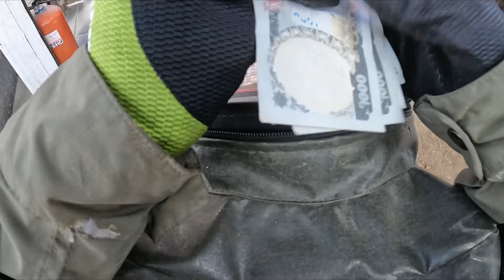Trying my own concept of Vlogging /EP 1/ KTM - PKH ( Approximately 200 KM of on and off-road riding)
Trying my own concept of Vlogging /EP 1/ KTM - PKR ( Approximately 200 KM of on and off-road riding)

Namaste, Aloha and Hola. Since my first travel vlog was extremely long, did not want to bore you guys by uploading four hours of content. I have decided to break it into smaller episodes. Please do enjoy it.

Today Sounventures takes a Nepal road trip from Kathmandu to Pokhara Nepal on a scooter. Pokhara is easily one of the best Nepal tourist places. We start off in Kathmandu, riding in the rain which soon breaks way to beautiful Nepal weather for September. This is the start of Nepal trekking and backpacking season. World travelers come from abroad to backpack throughout the Himalayas. Take in the view throughout this Nepal travel vlog, and you will soon want to visit Nepal. On the way to Pokhara you will see small shops along the road, and big trucks along the route as well.

Music used in this video are noncopywritten and from YouTube.